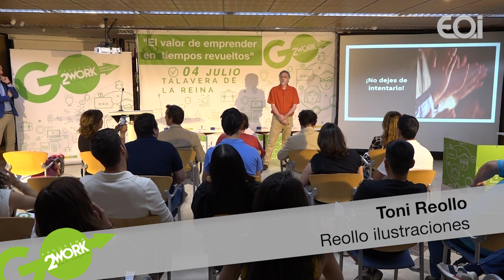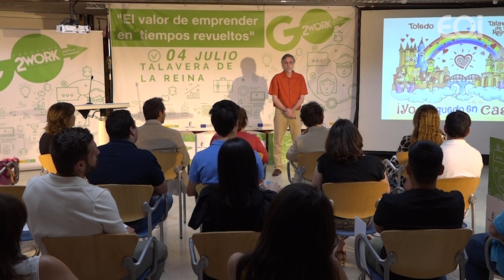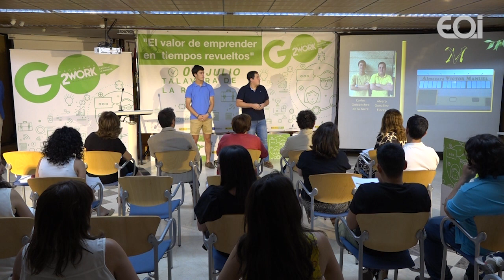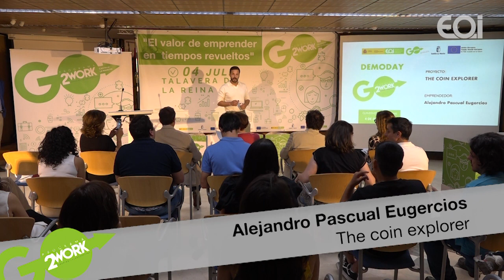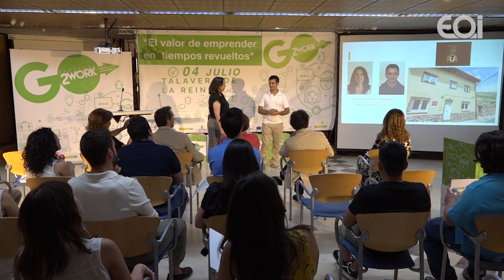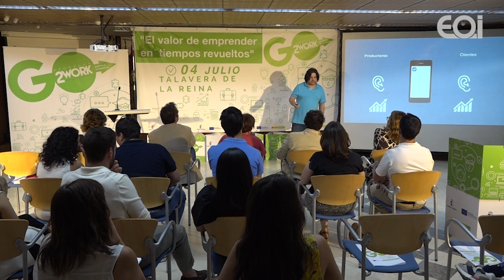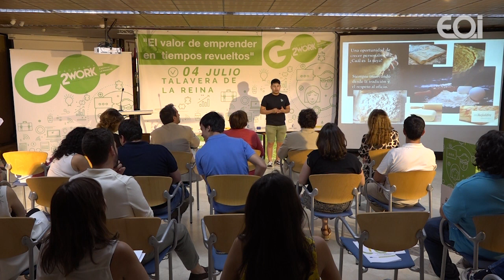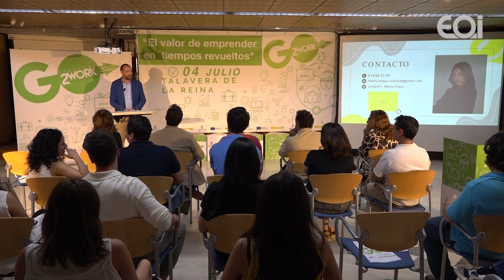Demoday · Espacio Coworking EOI - JCCM Talavera · 7ª edición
Programa Espacios Coworking EOI - JCCM Talavera de la Reina 7ª edición
"El valor de emprender en tiempos revueltos"

Cofinanciado por: UE Fondo Social Europeo

Talavera de la Reina, 4 de julio de 2023